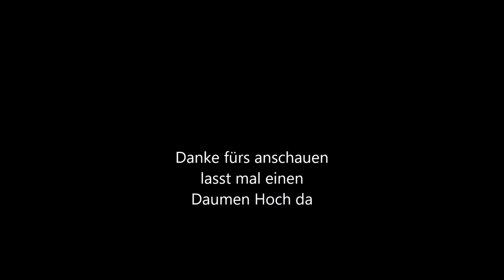Sixdays Bremen 2018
Dies ist ein kleiner Einblick in die Sixdays Bremen 2018